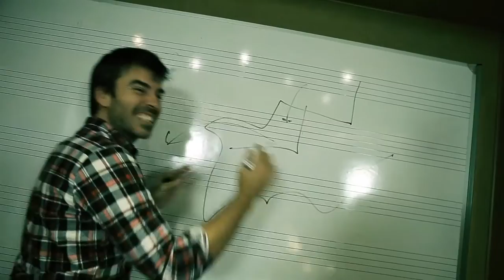Neno y los Suyos - Puta Locura (Videoclip Oficial)